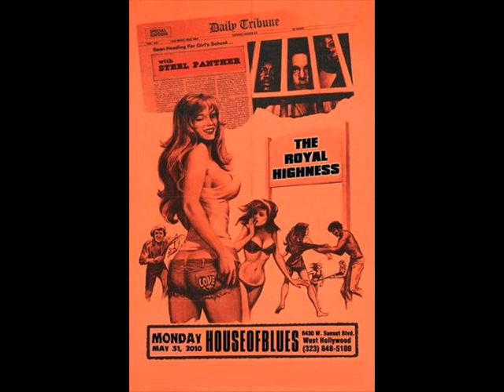The Royal Highness - Two Steps Back